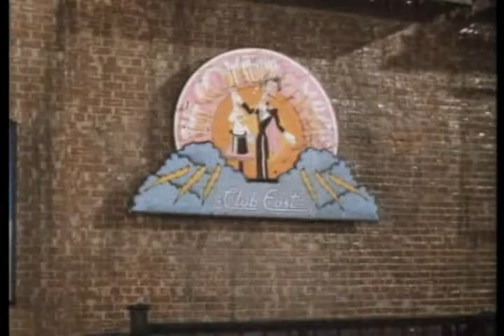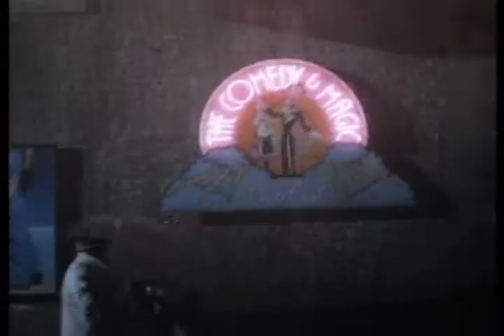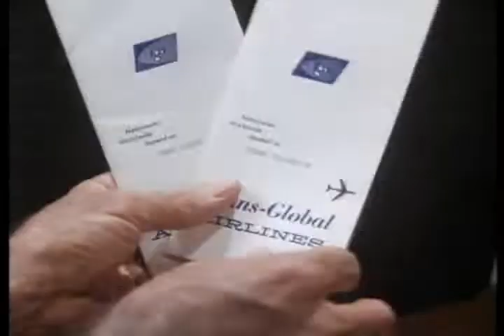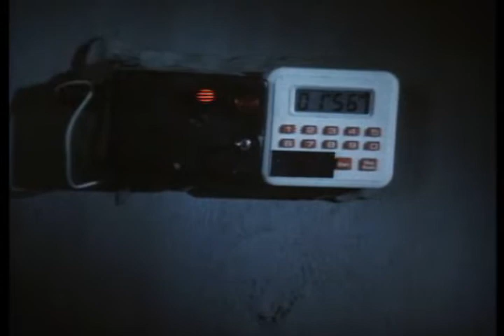DadTV's Clip of the Day: 'Mickey Spillane's (The New) Mike Hammer' S03e17 "The Last Laugh" (1987)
In this episode, Hammer's new receptionist asks him to find her manager, who has gone missing. After the man is murdered, Hammer heads to the west coast after his receptionist, looking for the murderer.

Notable guest stars - Shelley Berman, Robert Walden.